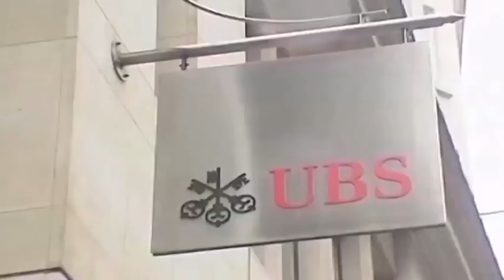Bollywood Actors & Actresses in Black Money List - Dinamalar Video Dated April 2016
Bollywood Actors & Actresses in Black Money List - Dinamalar Video Dated April 2016 For more videos